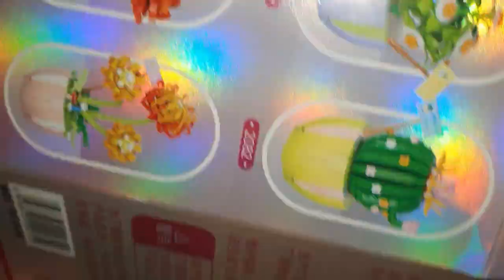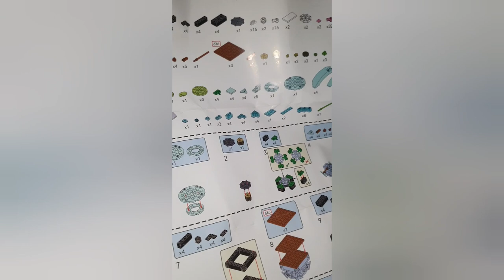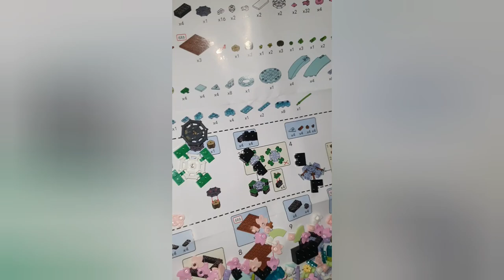블록 만들기...인데요...네 하다가 너무 어려워서 금방 관뒀습니다...ㅠㅠ